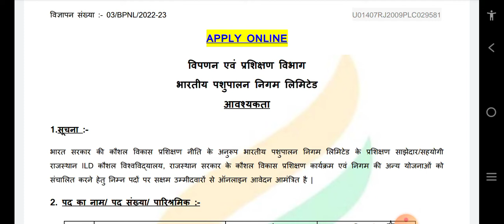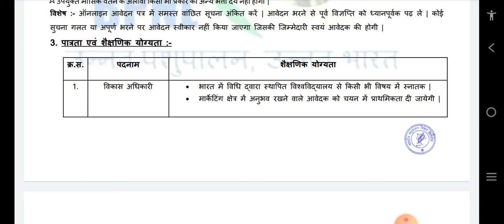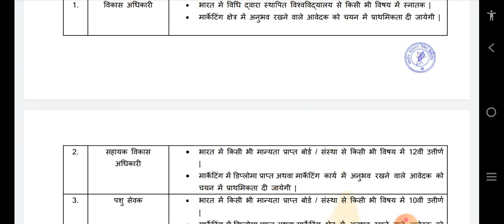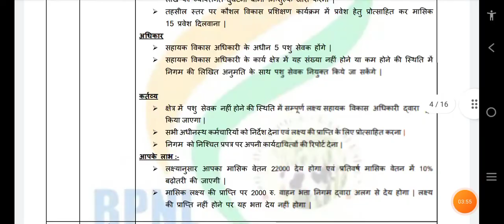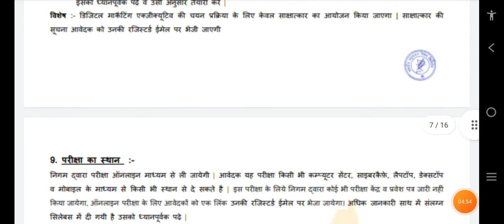भारतीय पशुपालन निगम भर्ती @studyindia24x7